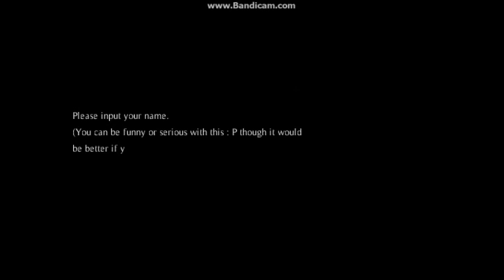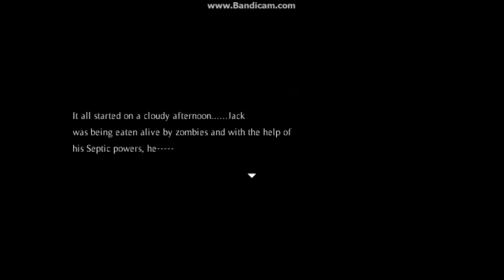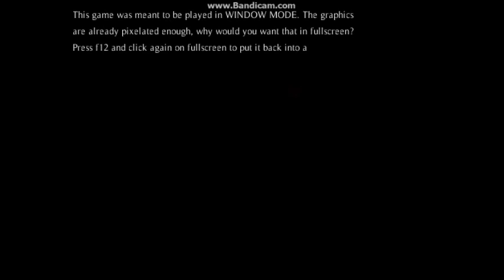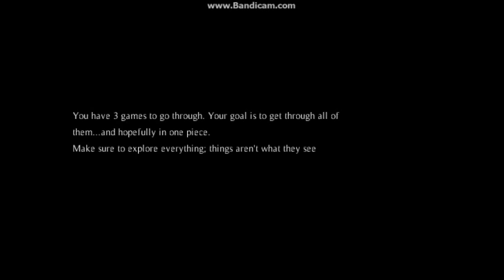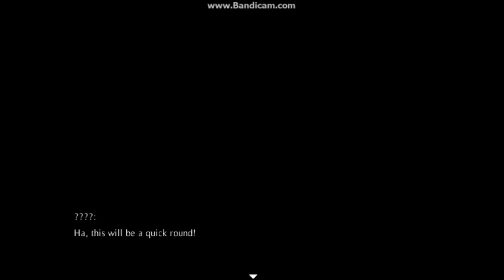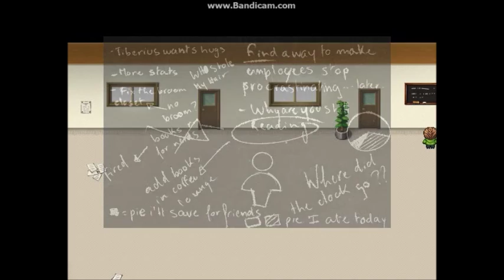We Are JackSepticEye! [JackSepticEye's Paradox][Hush][Part 1]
Here's another video in the Hush series! Here's JackSepticEye's Paradox. I had a lot of fun playing this game! It was awesome being Jack!